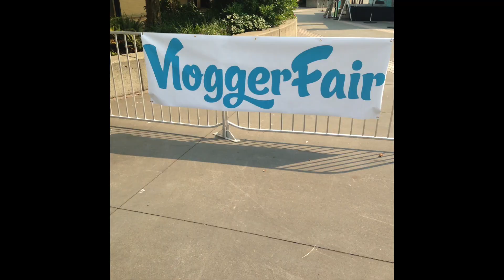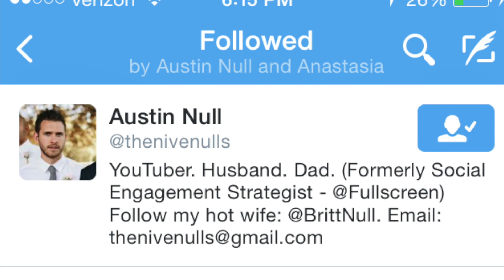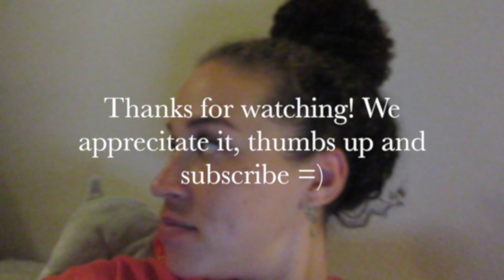VLOGGERFAIR MADNESS!! (DAY 83)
Husband, Wife & Baby Bump...
Vlogging our married life...
Trying a new adventure.